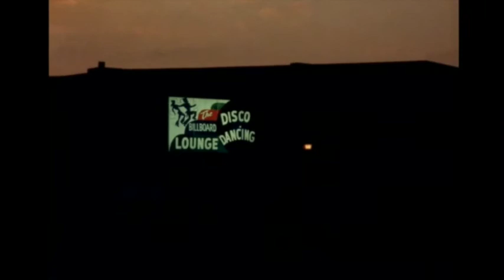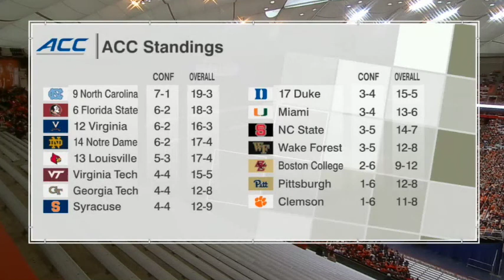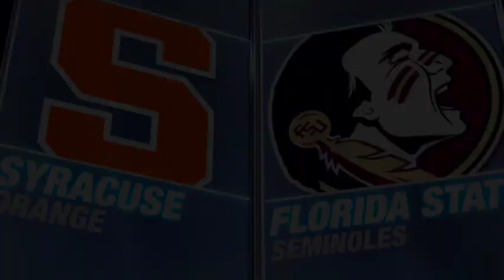Syracuse vs Florida State NCAA Basketball 1st Half, January 28, 2017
The first half of the Syracuse - Florida State basketball game live from the Carrier Dome. Video courtesy of the ACC Network, audio courtesy of WAER.